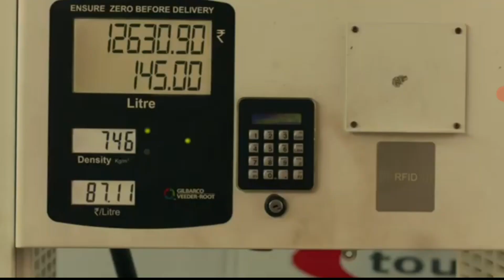Drivers are the front warriors of Covid-19...💐💐💐